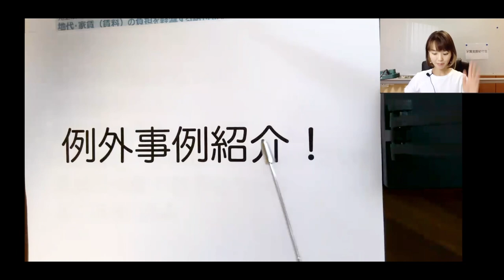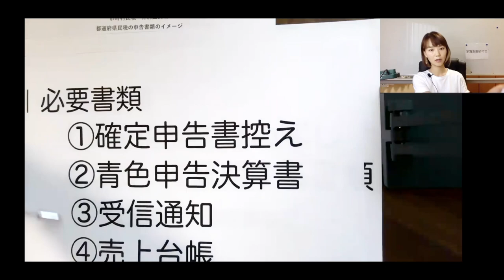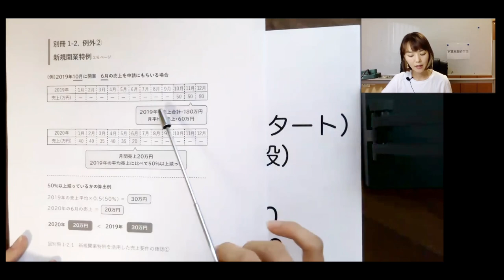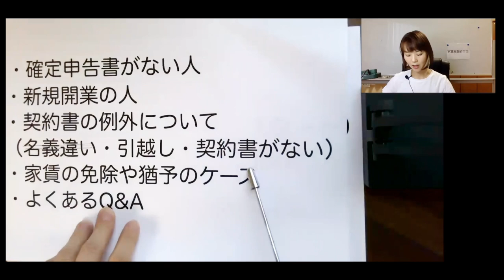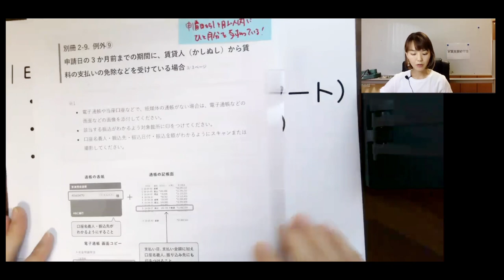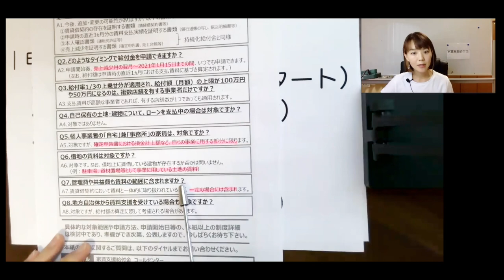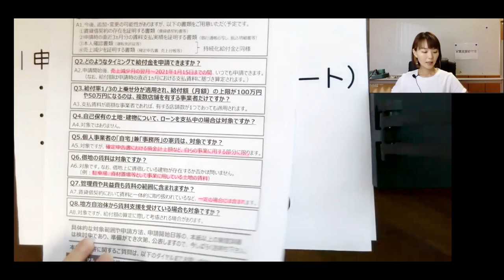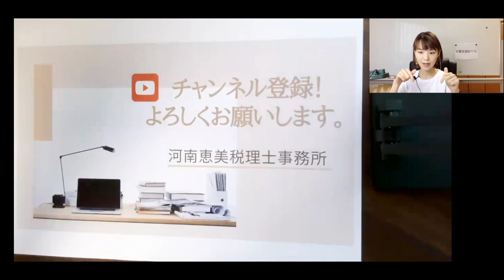【要注意】例外パターンで家賃支援給付金を申請する方法！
◉家賃支援給付金についてはこちら